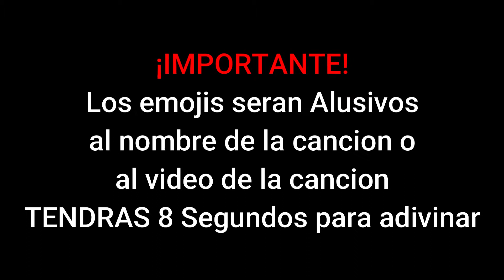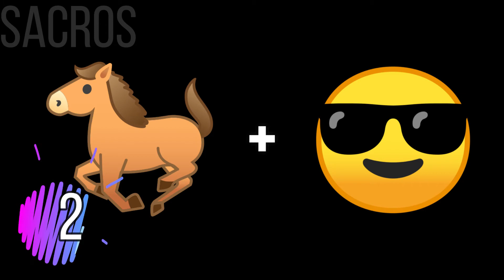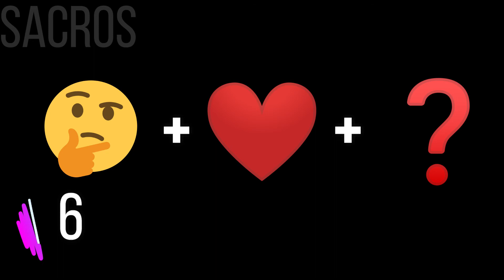[CHALLENGE] ¡Adivina la canción con EMOJIS! KPOP 💓 FACIL A DIFICIL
Recuerda que si quieres información sobre un grupo de kpop en especifico, deja el nombre el los comentarios, Gracias.

HOLA, gracias por ver el video y por venir a la descripción, recuerda que si quieres enterarte de todo sobre tu grupo favorito, solamente tienes que suscribirte y listo, también recuerda compartir el video con tus amigos.